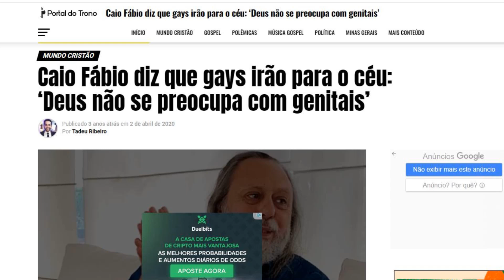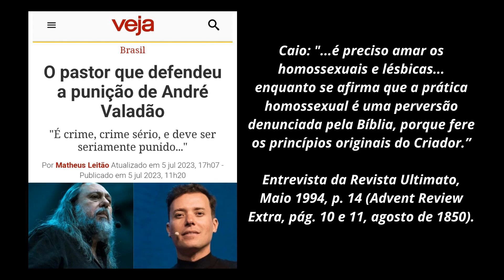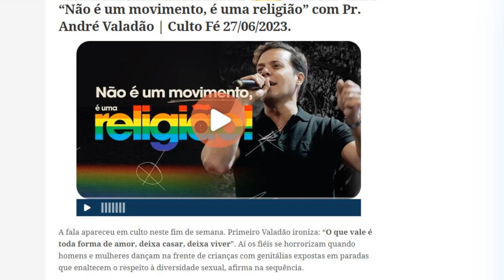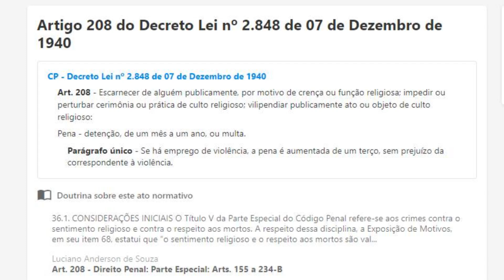André Valadão, Rev Caio Fábio e G@ys Vândalos